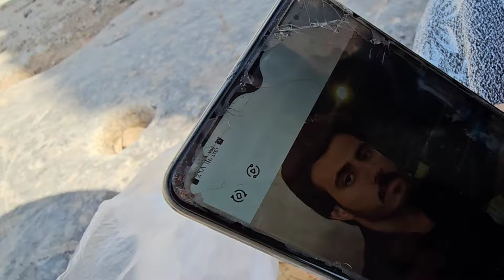Adventure and hidden secrets: Fatima's search for her missing husband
In today's video, we will tell you an interesting and exciting story.  Fatemeh, a woman whose husband disappeared and took refuge in a desert castle with only her husband's children.  He faced obstacles and problems in this castle and the owner of this castle asked Fatima to leave there.  But Fatima decides to go to a remote place in the mountains where her husband lived.

 In this remote place, Fatemeh encounters secrets that no one has ever known about.  These secrets challenge the life of Fatima's husband and she must face great risks to find out her husband's hidden secrets.

 Can Fatima discover these secrets?  Will he succeed in finding his missing wife?

This movie will take you to a world of mystery and hidden secrets that will surprise you.  We are waiting for your comments about this exciting story.